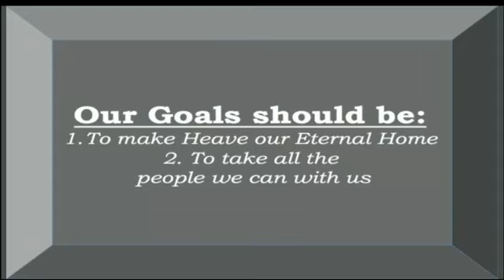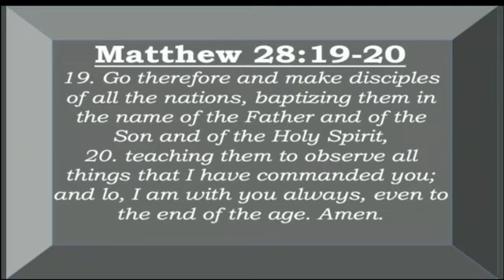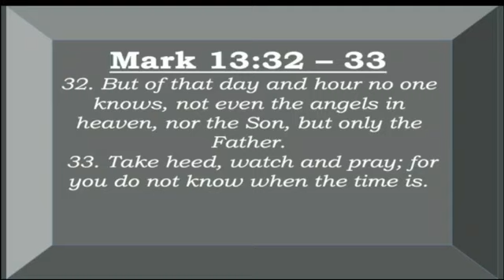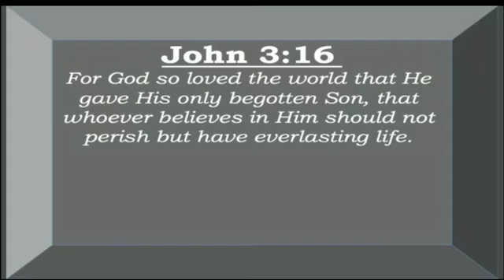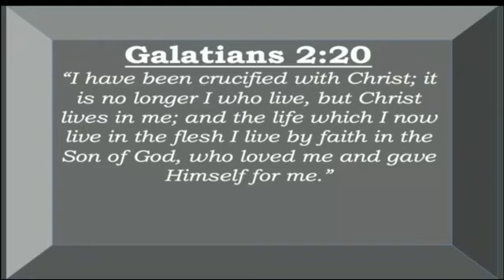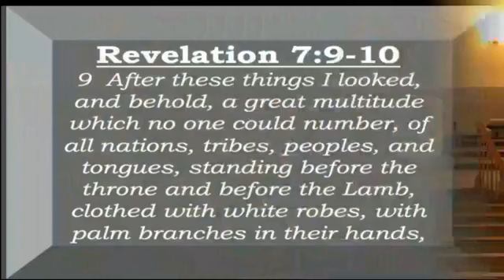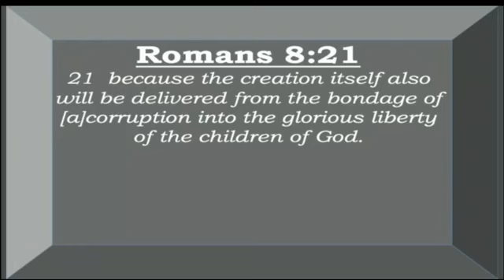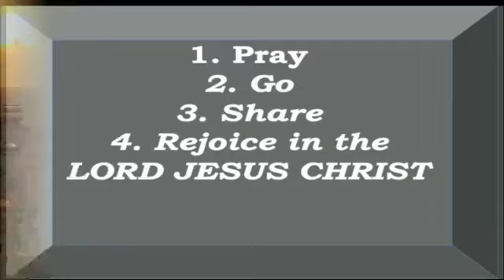The End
Pastor Joni's teaches her Wed. Night Message entitled "THE END."  Tune in and be blessed by the word of the Lord!